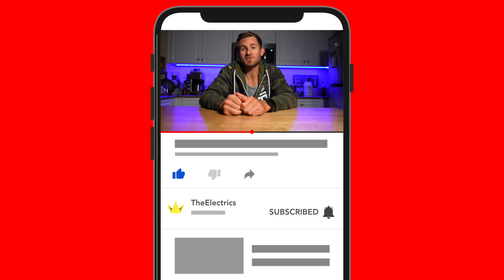EATING THE NEW VEGAN ORANGE CHICKEN FROM PANDA EXPRESS!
Install Raid for Free ✅ IOS/ANDROID/PC and get a special starter pack 💥 Available only for the next 30 days

In this video, Erik tried the all new Beyond Meat orange chicken at Panda Express! This is a brand new menu item! Have you tried it? Let us know down below in the comments!